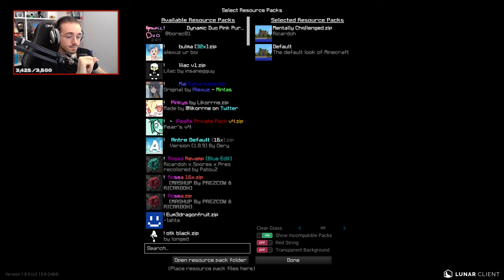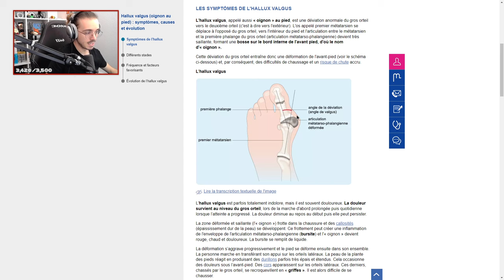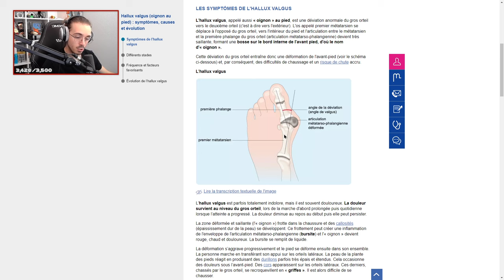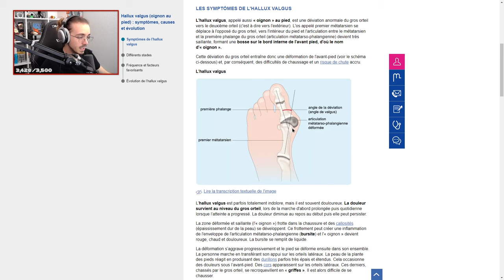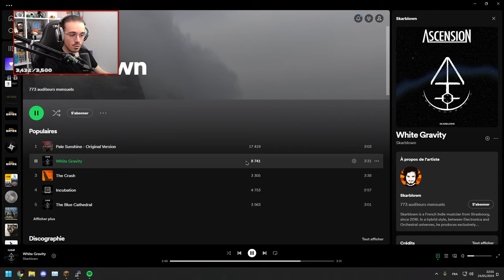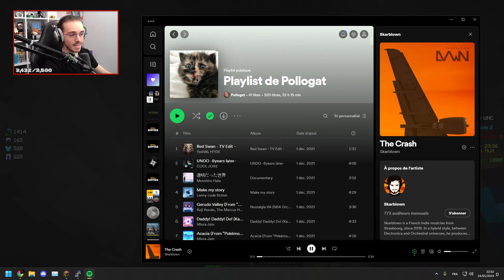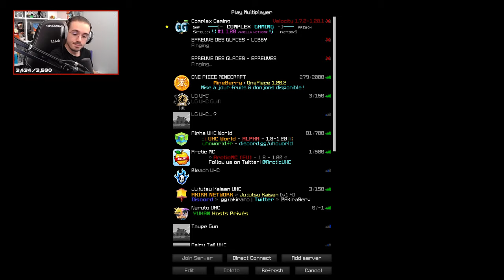Le RÔLE le plus UTILE ? (LG UHC)